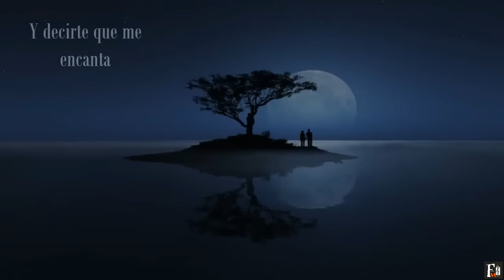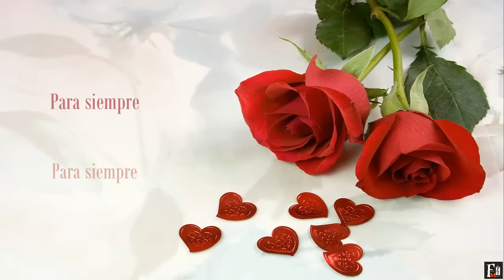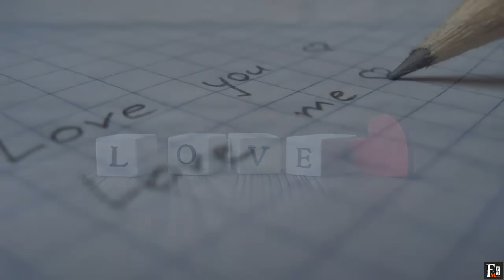Para siempre (La Única Tropical) - Letra oficial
Un excelente tema de LOS INTOCABLES, hecho cumbia. También dedicado a mi amada.